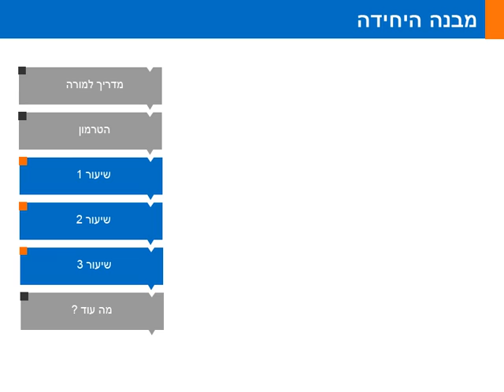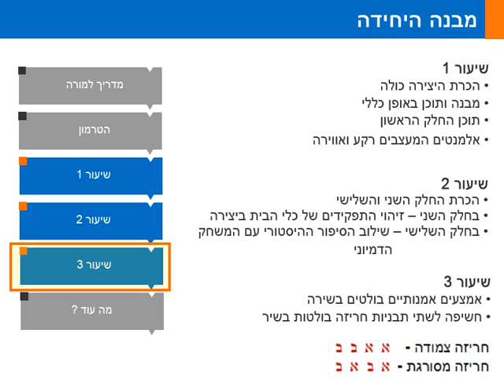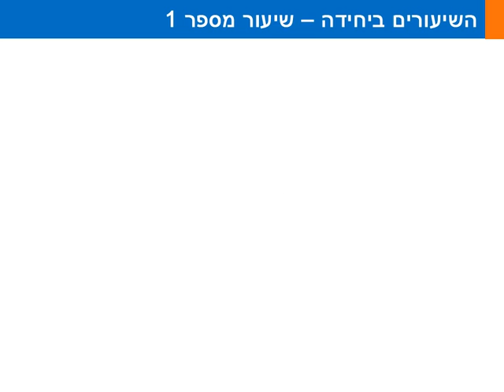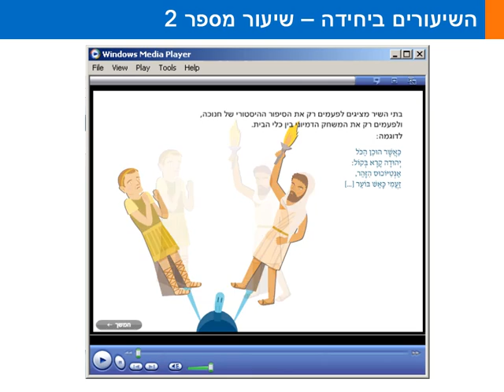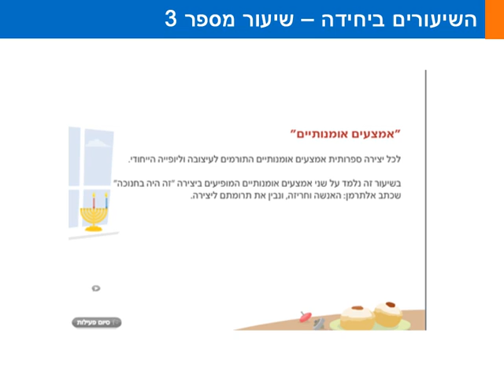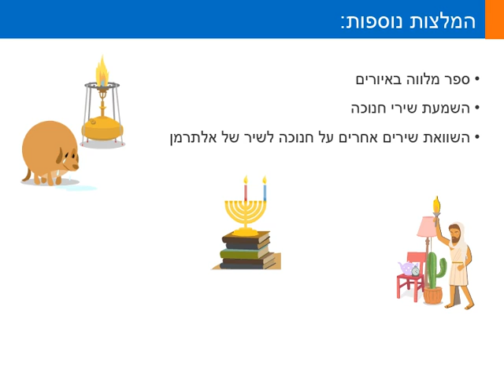סרטון הדרכה: יחידת " זה היה בחנוכה"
מטרת-העל של היחידה היא להכיר את היצירה הספרותית "זה היה בחנוכה או: נס גדול היה פה" מאת נתן אלתרמן, להבינה ולהתייחס להיבטים מגוונים העולים ממנה. מטרה זו נגזרת מהישג נדרש 6 בתכנית הלימודים.
מטרת-על נוספת של היחידה היא להראות לתלמידים כי משמעות של יצירה ספרותית נתונה לפרשנויות שונות והיא תוצר של אינטראקציה ודיאלוג בינה לבין הקורא.